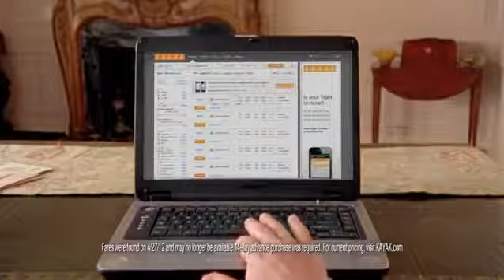KAYAK Pupils YouTube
KAYAK Pupils